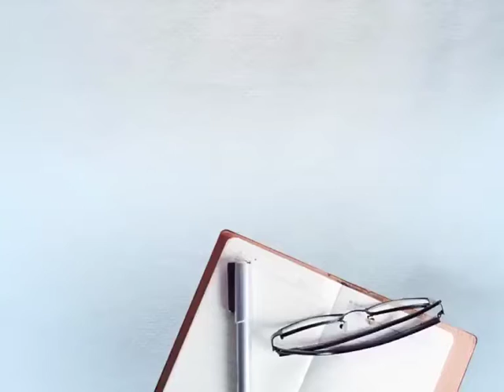ਚੋਣਾਂ ਦੇ ਮੱਦੇਨਜ਼ਰ ਬੀਜੇਪੀ ਤੇ ਐੱਸ.ਸੀ. ਮੋਰਚੇ ਨੇ ਕੱਢੀ 'ਲਲਕਾਰ ਰੈਲੀ'